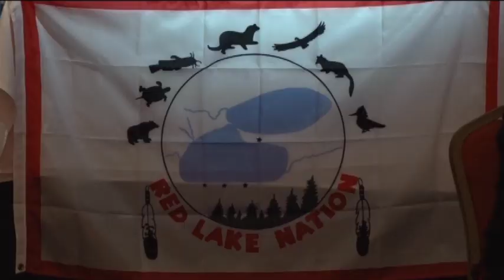2016 Red Lake Nation State of the Band Address - Lakeland News at Ten - March 25, 2016